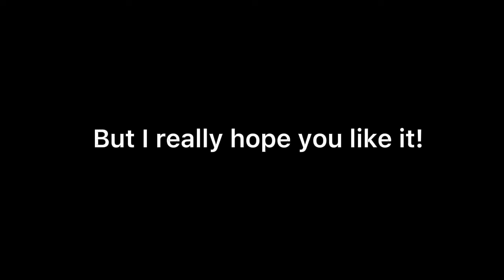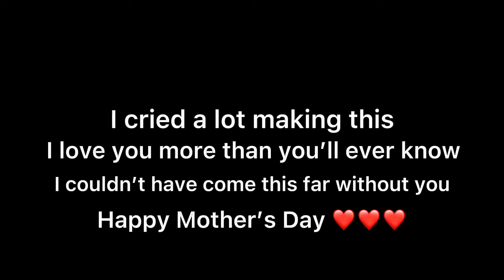Happy Mothers Day Momma! ❤️❤️❤️